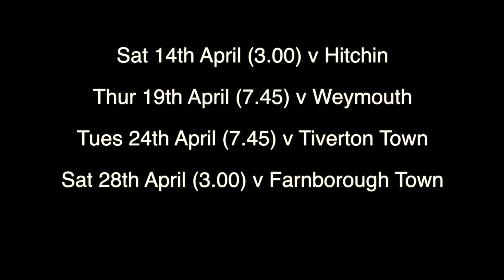Only 4 home league matches left...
Come along to Latimer Park and be a part of it...

Watch all of our coverage live as it happens on poppiestv.ketteringtownfc.com